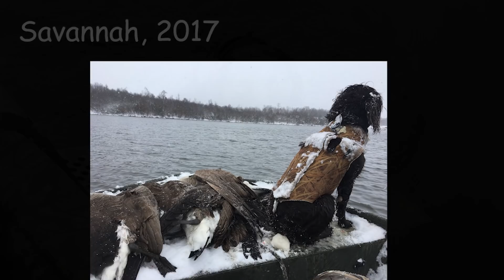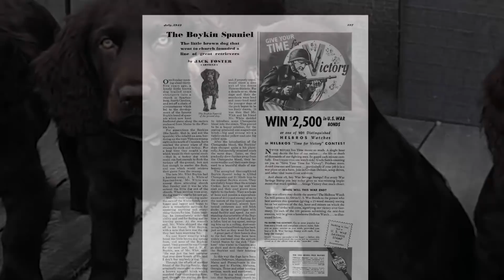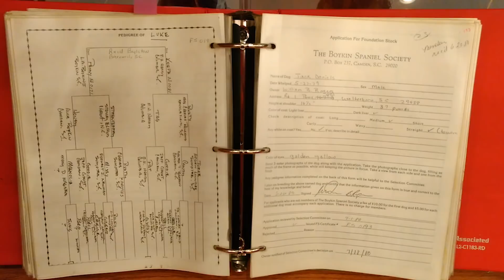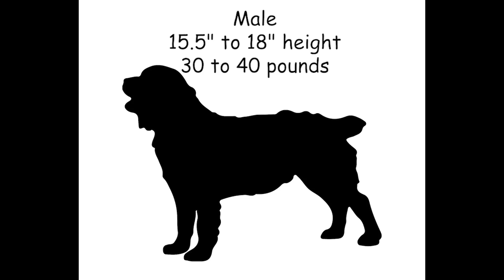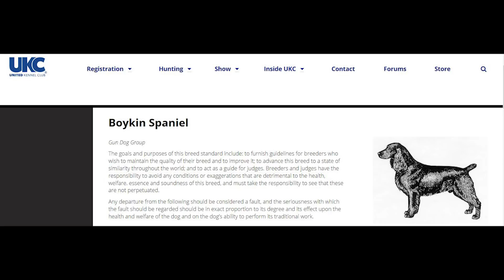The Story of the Boykin Spaniel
A history of the development of the Boykin Spaniel, South Carolina's state dog.  For more information about Boykin Spaniels, please visit the Boykin Spaniel Society